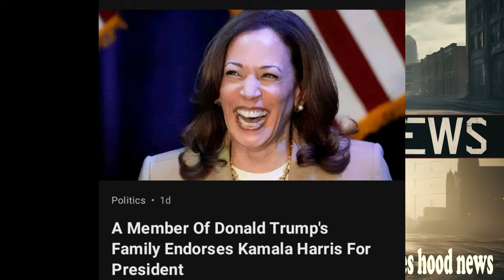Donald's own Family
When you hear things about a person, from their own family members, it's likely to be true. Family members have unique insights and firsthand knowledge of a person's character, behaviors, and experiences. They have a deep understanding of their loved ones, which gives their words credibility.